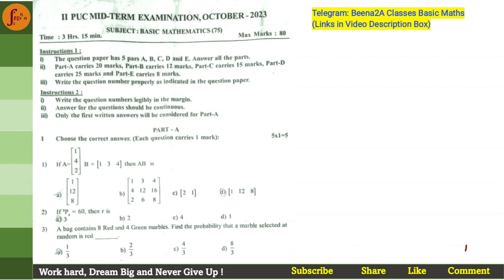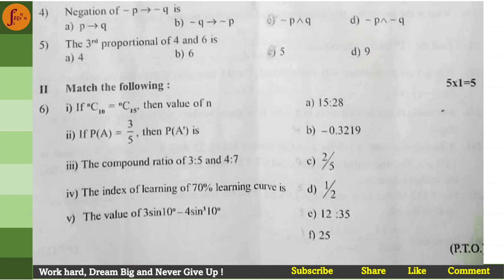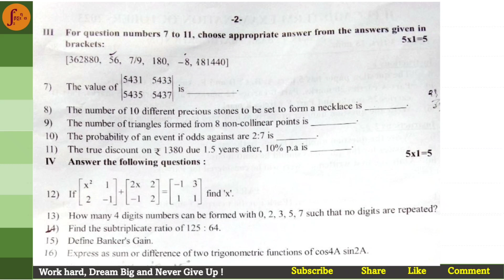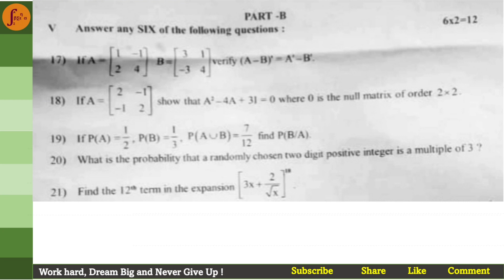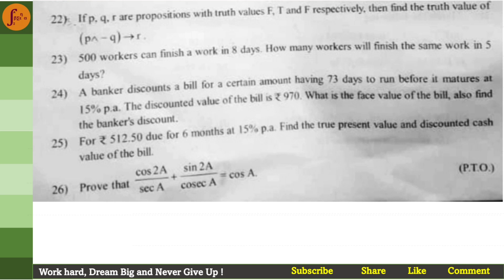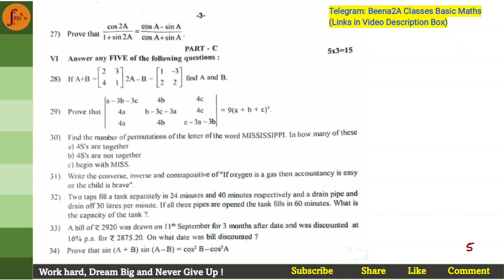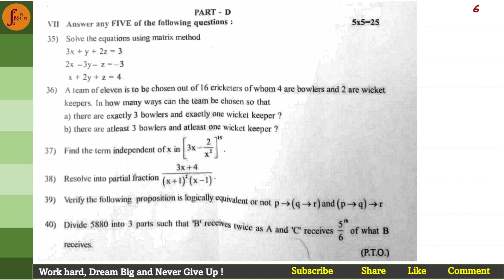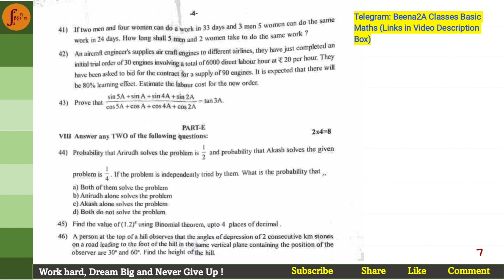2nd PUC Basic Maths Mid Term Exam Question Paper 2023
2nd PUC Basic Maths Mid Term Exam Question Paper 2023
Bangalore South.